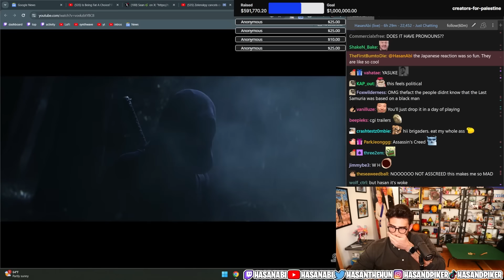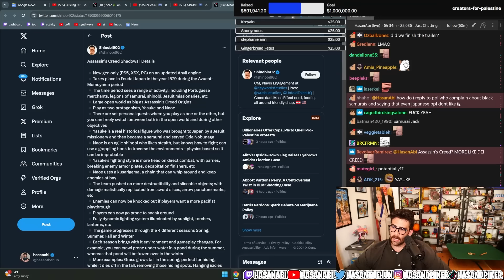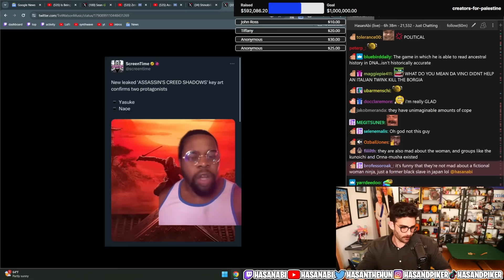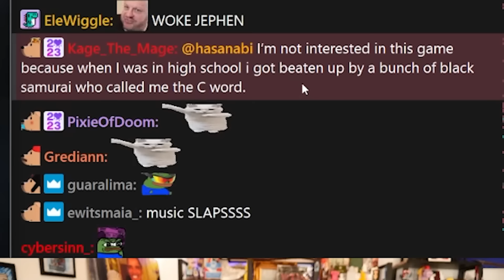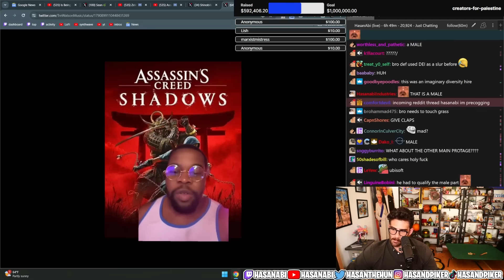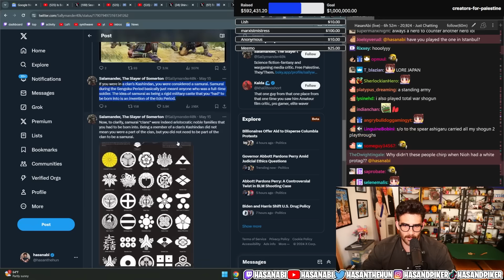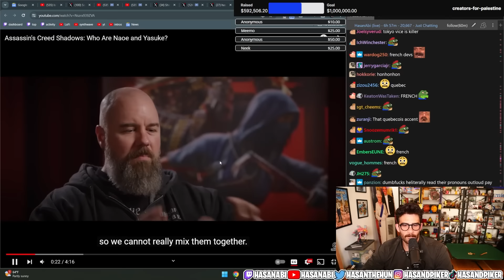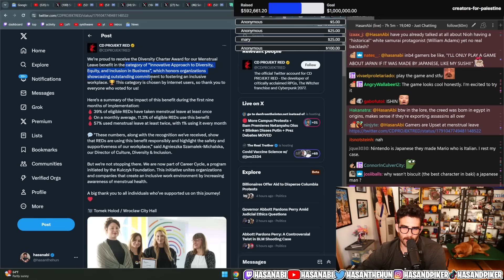RIght Wingers are FURIOUS Over "WOKE" Assassin's Creed Game